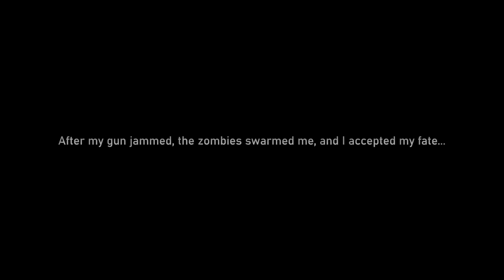Building My Cosy Church Base - Vanilla DayZ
Today, you're joining me as I set out in the lands of Chernarus with the goal of surviving and getting our base setup, with already established groups on the server, would we thrive or would we perish?

This is a completely raw unscripted adventure, aside from cinematics.

Recorded on - Spaggies Vanilla Chernarus Blue

0:00 - Intro
0:21 - Story